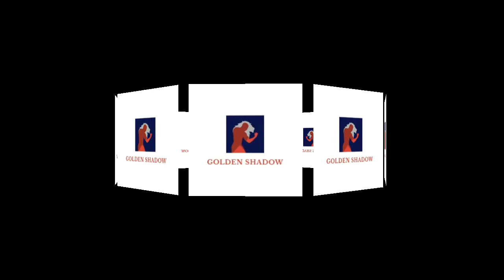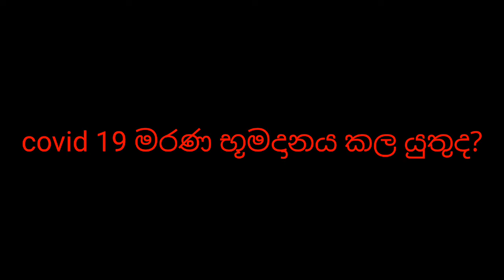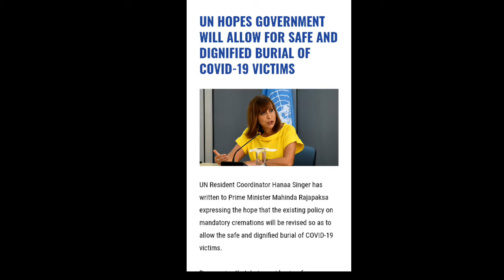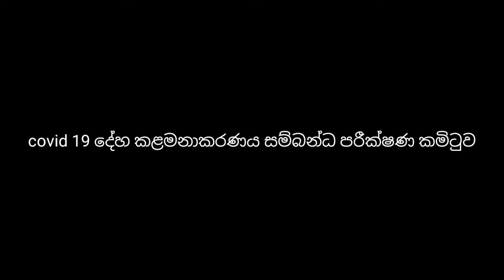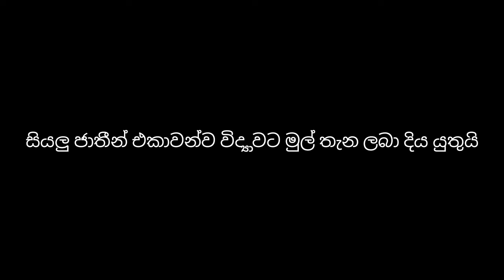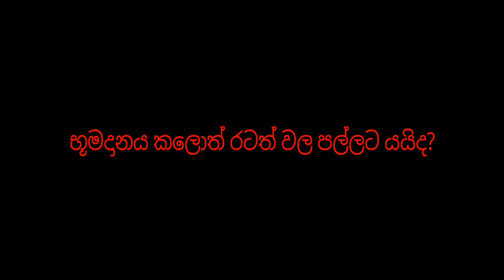Should a Muslim body be buried?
There is an opinion from the Muslim community that the body of the Muslim community who died due to  covid 19 should be buried.
But experts are of the opinion that burying covid 19 deaths is risky
Therefore, this video emphasizes that all nations should work together at this moment without causing problems.